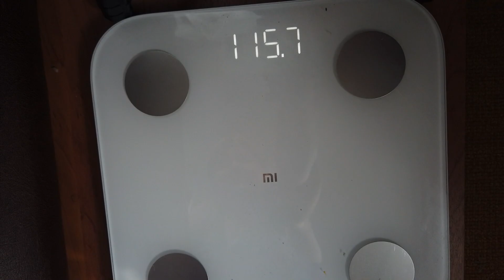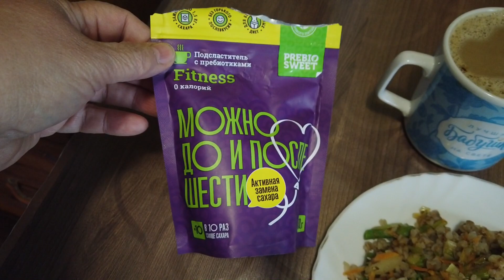Вес не хочет уходить! Мой ПП РАЦИОН на день. Худею с большого веса.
Очередной отчетный день моего похудения. Результаты не радуют. Мой пп рацион на день.

Компания Бакздрав (косметика, пробиотики, закваски традиционные и пробиотические, для ферментации овощей и фруктов, сыроделия, сорбенты, ферменты и т д. )